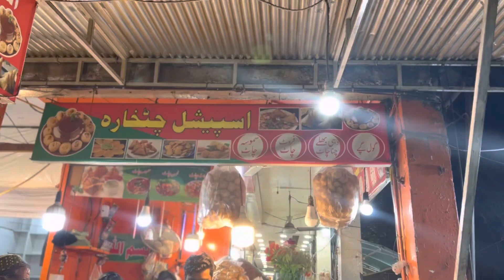Oldest street food of islamabad